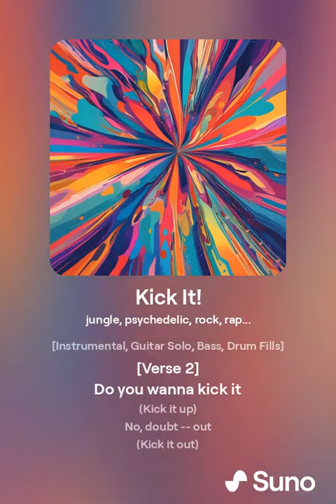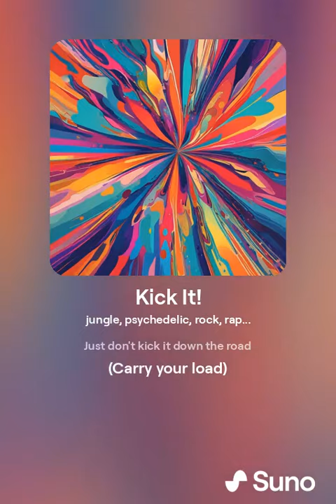Kick It! (Unplugged Underground)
[Intro]
O.K.
(Alright)
Sounds just right
Kick it

[Verse 1]
Up? Sure, kick it
(Kick it up)
Out? Sure kick it
(Kick it out)
Kick it about

[Chorus]
About time

[Bridge]
O.K.
(Alright)
Sounds just right
Kick it
(Quick!)
Just don't kick it down the road
(Carry your load)

[Verse 2]
Do you wanna kick it
(Kick it up)
No, doubt -- out
(Kick it out)
Kick it about

[Chorus]
About time

[Bridge]
O.K.
(Alright)
Sounds just right
Kick it
(Quick!)
(Carry your load)

[Chorus]
About time

[Outro]
Kick it
(Quick!)
(Carry your load)

From the album "Half-Baked" by The Beatless Sense Mongers